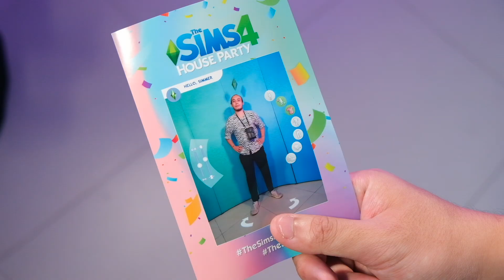The Sims House Party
Event: The Sims House Party
Interactive Art: 27 June Studio
Videography: Jackbox & Co